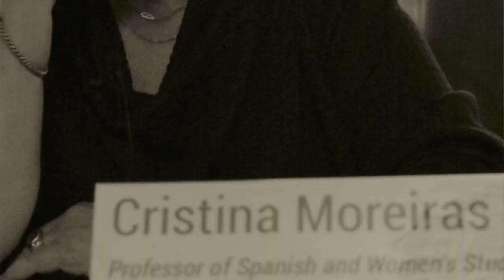Feminismo e novas formas do político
FEMINISMO E NOVAS FORMAS DO POLÍTICO, conferencia de Cristina Moreiras, organizada polo Ateneo Atlántico.